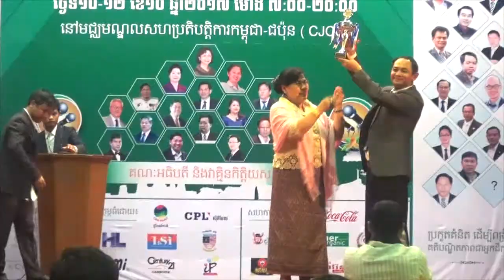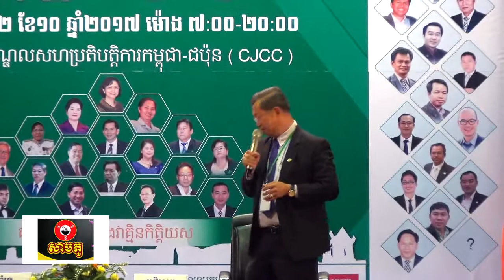53E 11 10 2017